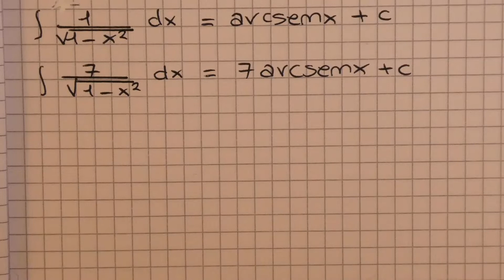INTEGRALE DELLA FUNZIONE ARCOSENO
Vuoi approfondire questo argomento? Ti consiglio la Playlist "INTEGRALI"